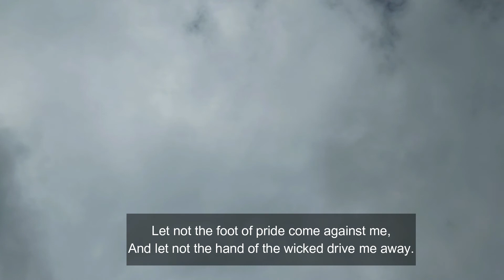Psalm 36 (with words) | New King James Version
1 An oracle within my heart concerning the transgression of the wicked: There is no fear of God before his eyes.
2 For he flatters himself in his own eyes, When he finds out his iniquity and when he hates.
3 The words of his mouth are wickedness and deceit; He has ceased to be wise and to do good.
4 He devises wickedness on his bed; He sets himself in a way that is not good; He does not abhor evil.
5 Your mercy, O Lord, is in the heavens; Your faithfulness reaches to the clouds.
6 Your righteousness is like the great mountains; Your judgments are a great deep; O Lord, You preserve man and beast.
7 How precious is Your lovingkindness, O God! Therefore the children of men put their trust under the shadow of Your wings.
8 They are abundantly satisfied with the fullness of Your house, And You give them drink from the river of Your pleasures.
9 For with You is the fountain of life; In Your light we see light.
10 Oh, continue Your lovingkindness to those who know You, And Your righteousness to the upright in heart.
11 Let not the foot of pride come against me, And let not the hand of the wicked drive me away.
12 There the workers of iniquity have fallen; They have been cast down and are not able to rise.

Chapters:
00:00​​ - Psalm 36
01:03​​ - Psalm 36
02:04 - Psalm 36